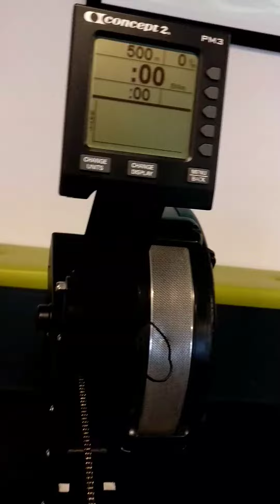Bodybuilding.dk 500m konkurrence